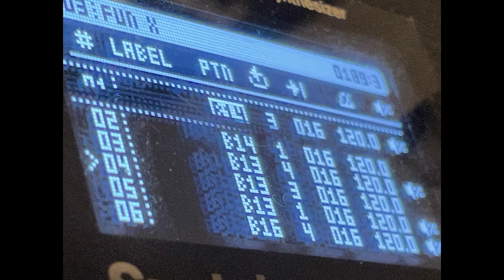FunX - WIPWED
More playing around with the syntakt song mode.